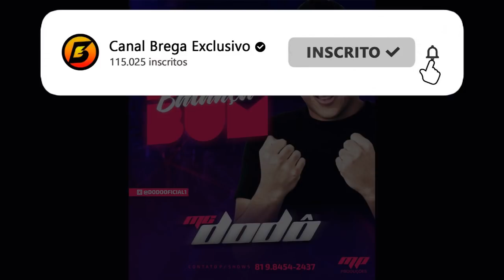MC DODÔ - BUMBUM BALANÇA